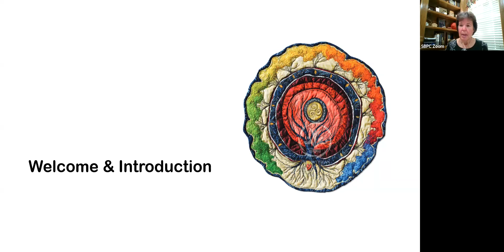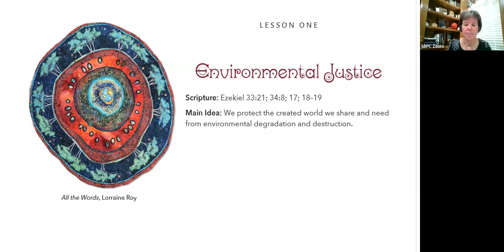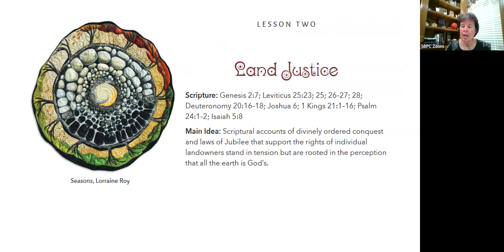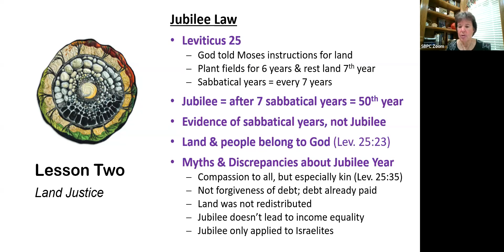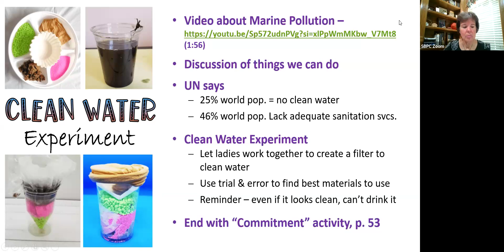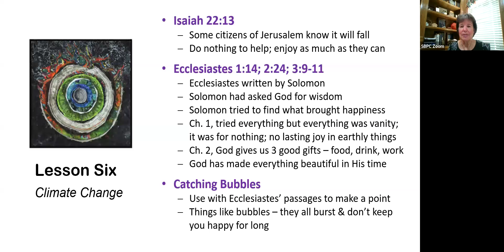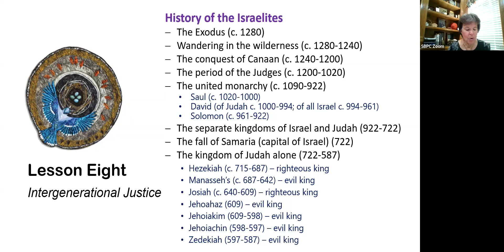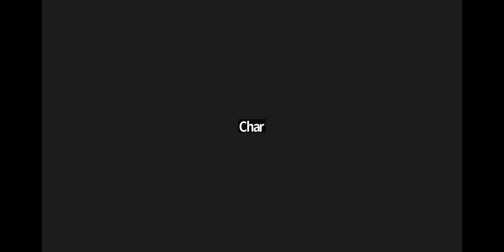GMT20240810 150738 Recording 1920x900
Patti Nanney from Spring Branch Presbyterian Church offers an overview of the PW Bible Study for 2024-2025.